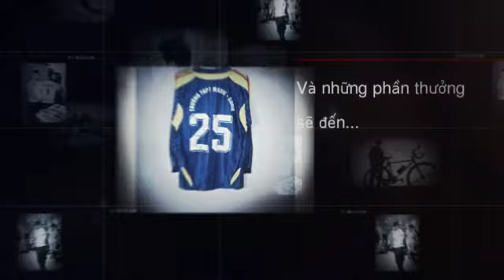Uni - Trọng Tiến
FINDING THE LORD OF UNIKER
Phải nói là Ad phục mấy bạn ghê đó nha, chưa học mà các bạn đã làm clip, thiết kế...  các kiểu như đúng rùi. Không hiểu học xong UniDesign thì các bạn thần thánh đến thế nào nữa nhỉ???